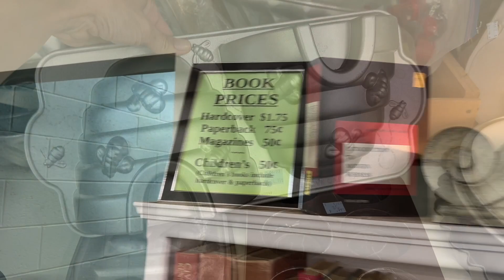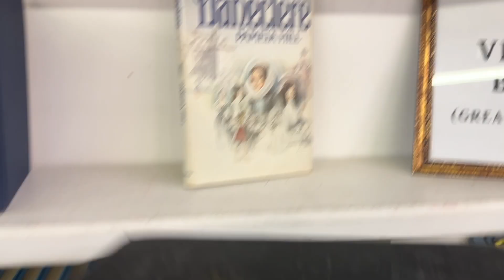Don't Be a Sticker Picker | Moving Vlog #3 | Packing to move in just 8 days! | Thrift With Me 2023